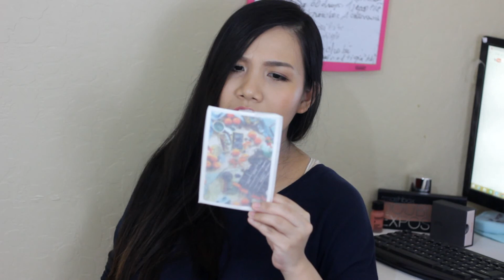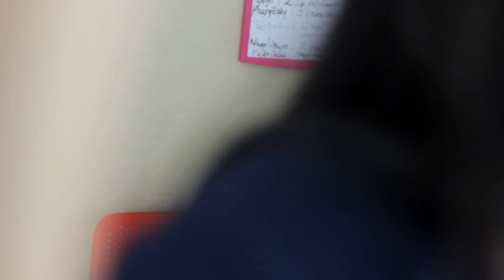Unboxing Sephora Play box March 2017 - The Gleam Team | Vannie Beauty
Link to Play by Sephora

Products mention:

-Benefit: Watt’s Up! Cream-to-Powder Highlighter

I'll be uploading video once or twice a week.